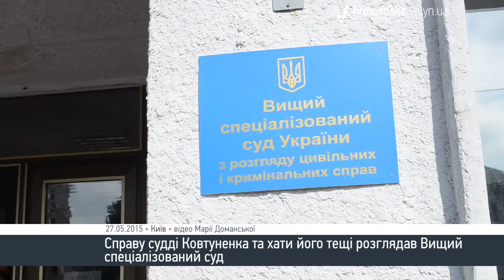Суд повернув справу Ковтуненка на черговий розгляд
Суд повернув справу на черговий розгляд Апеляційного суду у Волинській області. Просить визначити кількість учасників торгів, серед яких була і теща судді Луцького міськрайоного суду Віталія Ковтуненка, мати судді Смокович, дружини Ковтуненка.